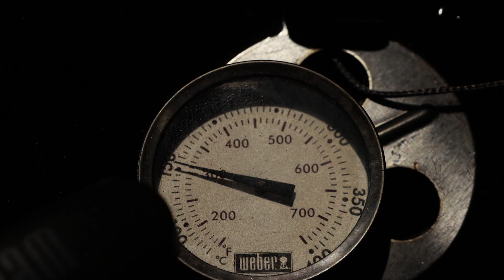EOS M6 Mark II X 두꺼비의 숲, 낭만의 벚꽃 캠핑⛺️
조명 없이 태양광 아래서도 색표현이 예쁜 카메라!
야외 촬영이 많은 캠핑, 여행, 스포츠 분야의 아웃도어 브이로거라면
캐논 EOS M6 Mark II 1인 미디어 패키지로!

삼각대 그립, 마이크, USB 전원 어댑터 등
영상 크리에이터 맞춤 패키지를 지금 확인하세요.